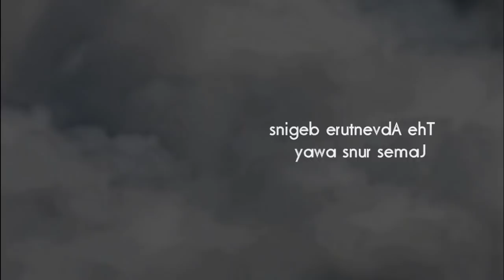Thomas and friends "2.2016 Monthly Ranking" トーマス プラレール ガチャガチャ 2016年2月 月間ランキング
Capsule Thomas presented

★ 2.2016 Monthly Rankin ★
1.Turn Tedious Engine
  2.James runs away-The Adventure Begins
  3.Helping Hiro

★Recommended videos オススメ動画

Thomas and friends "Run Dry" トーマス プラレール ガチャガチャ ボイラーの水

Thomas and friends "Accidents will happen" トーマス プラレール ガチャガチャ じこはおこるさ

★My favorite video お気に入り動画

Thomas And Friends Play Doh Diggin Rigs Toy Story Trouble Accident Crash Tom Moss Toys Stories